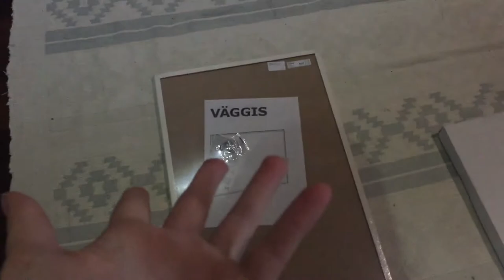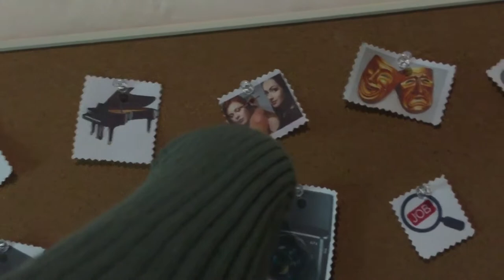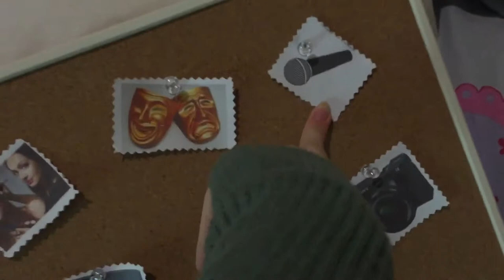Singing Competiton, Baking and Ikea!!!! | Weekly Vlog 2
hey everyone, sooooo this video is up late obviously but I had internet problems and I have also been sick. I hope you enjoy the video anyway. Other social's below

Love lily xx